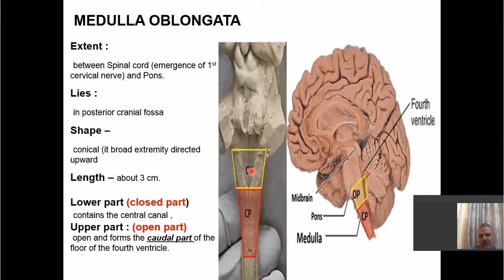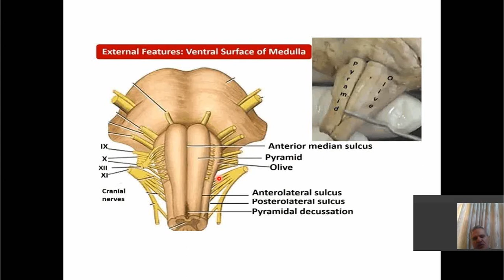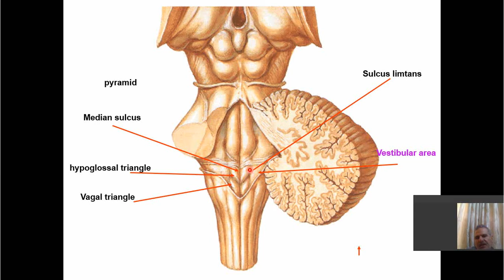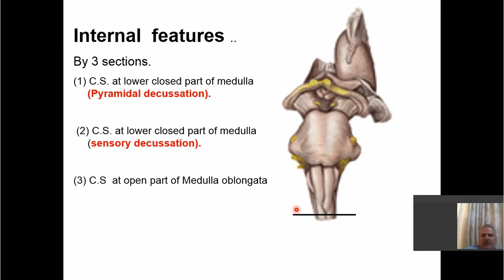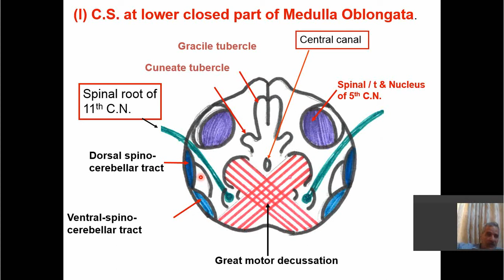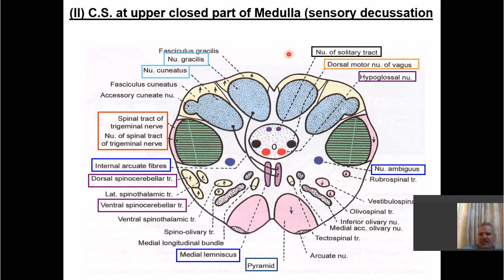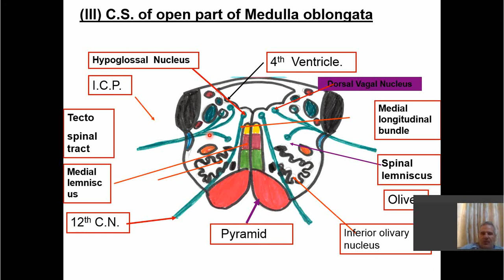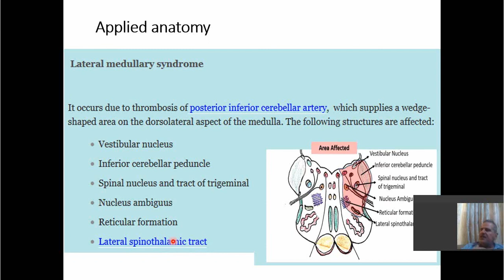anatomy of medulla oblangata